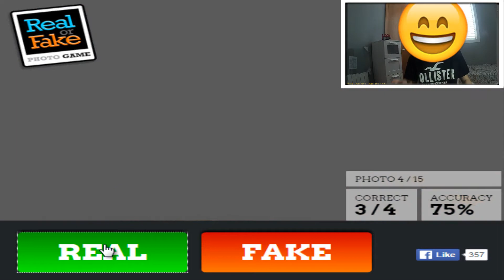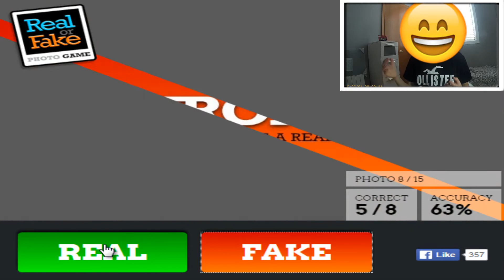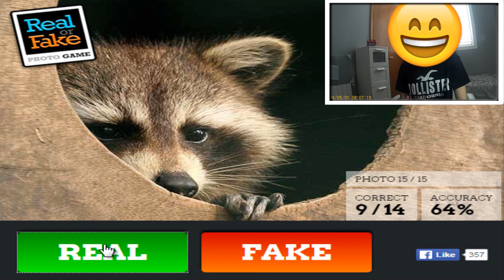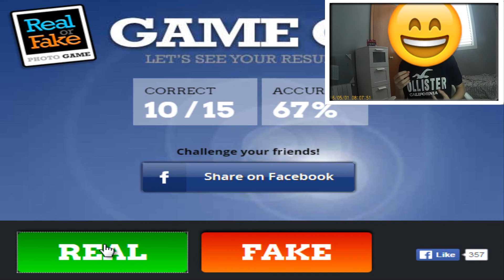REAL OR FAKE